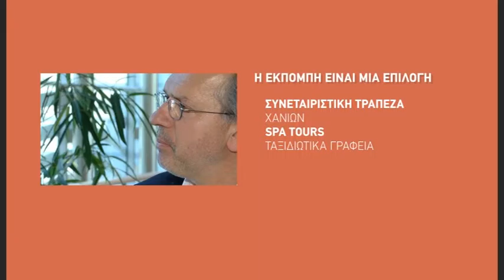Κοινός Νους στην Ευρώπη